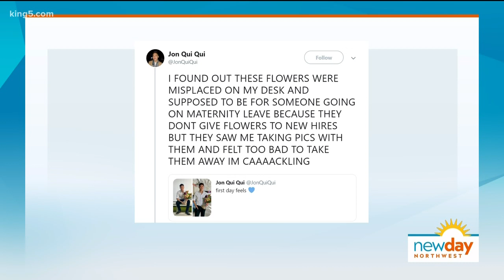First days on the job, unusual celebrations of love and dating advice from kids are today's Hot Topi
Our guests will go over it all on this special valentines day edition of Hot Topics.